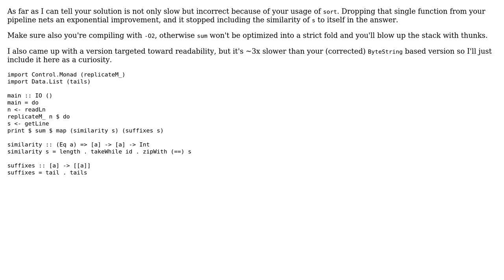Code Review: Optimize calculation of string self-similarly with its suffixes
With thanks & praise to God, and with thanks to the many people who have made this project possible! You are responsible for your own actions.